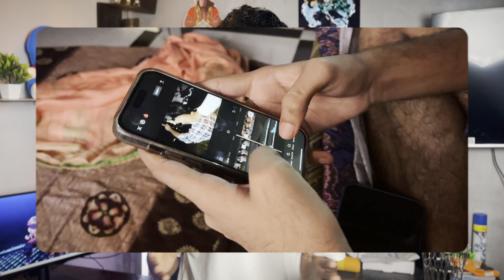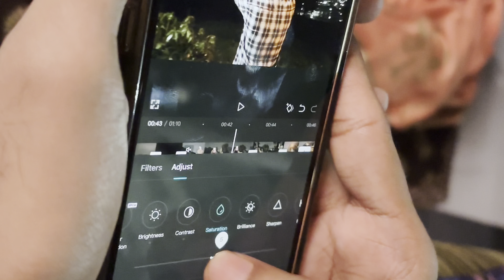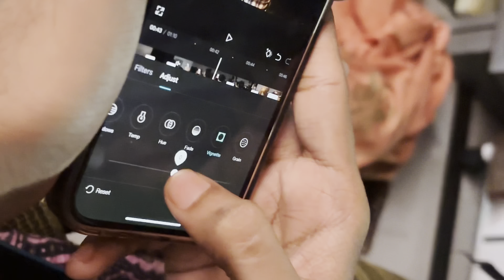Can I Make a Movie With an iPhone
Can I Make a Horror Movie With an iPhone